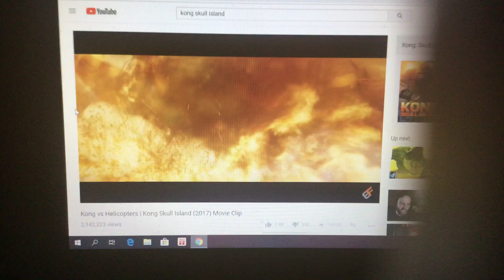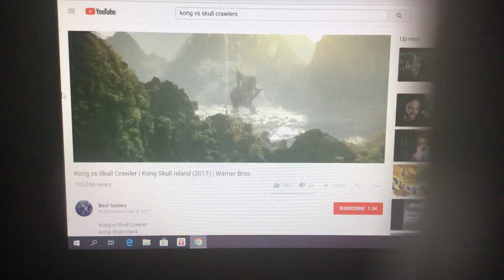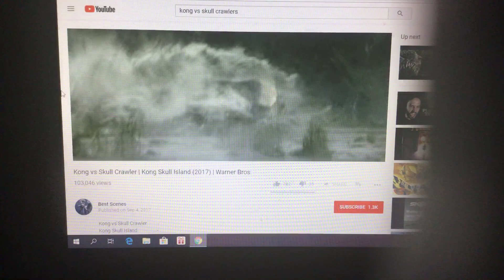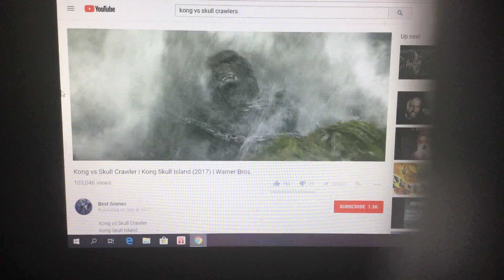Kong skull island tribute. Panic at the disco emperor's new clothes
WARNING dog sounds in the video
You Will warned (please don't remove it)